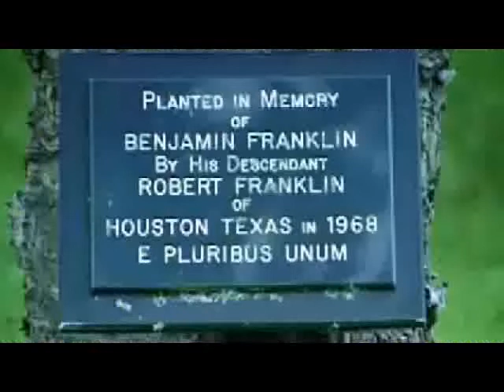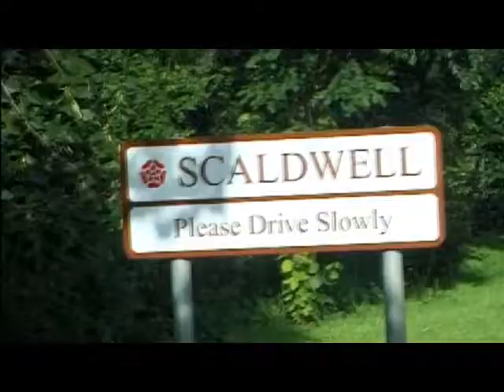5 Minute Rockstar - Film Northants 2012 entry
This short film is an entry into the Film Northants 2012 competition.

A film by Neil O'Neil - based on a true story. What is the dog licking at the end of the film?

Featuring Geoff Sewell, Lorraine Blackall, Rosie O'Neil, Millie O'Neil and Finley Pullen.
Music by Ricochet - The Blue Eyed Beggar and the Teenage Captain

Putting Northampton and Scaldwell on the world map!